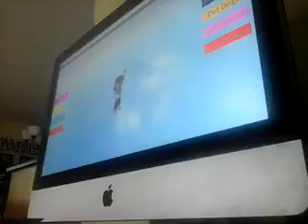roblox obey escape the evil toilet !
that one made me rage!